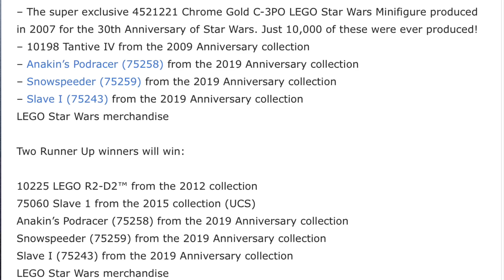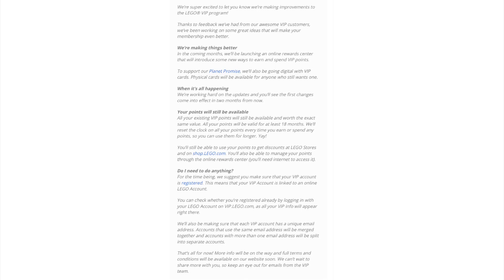FANTASTIC LEGO CONTEST, NEW GAMES & VIP CHANGES! (NEWS)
Hello Creative Bricksterz! Today, a new LEGO Star Wars contest, games, VIP changes and more were revealed! :)

Thanks to The Brick Fan, MandRproductions and The Brothers Brick for the news!